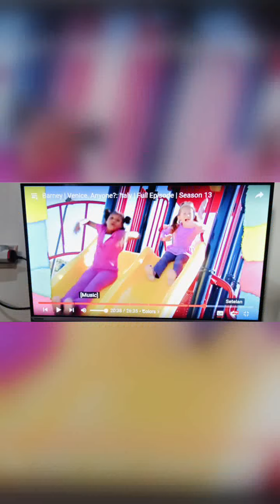Barney & friends season 1 2 3 7 8 9 10 11 12 13 14 America ussr NATIONAL ANTHEM vocoded BABY BOP